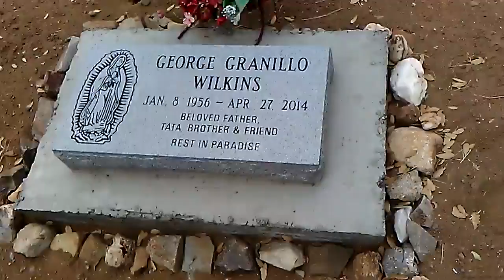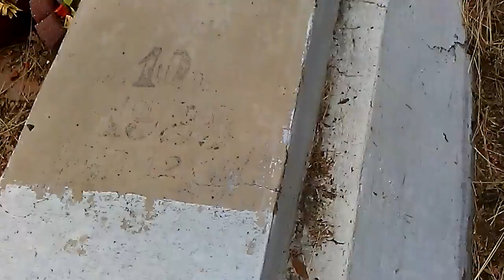Cemetery in Duquesne Arizona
About a 1\4 mile outside of town